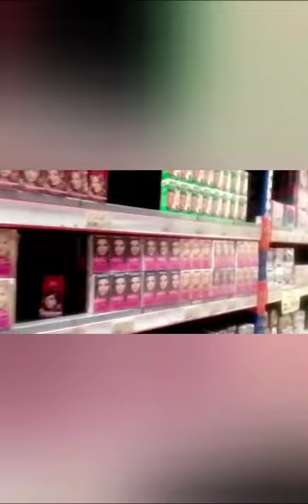Today visit the most famous cash and carry at uk KHANJRA#shopping